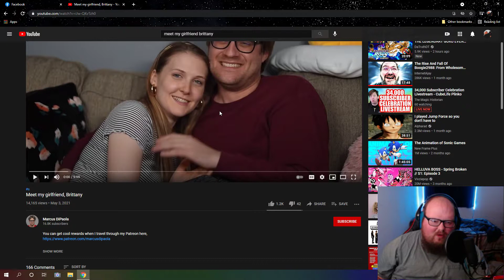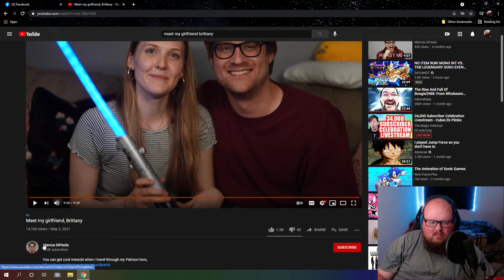Happy Birthday News Daddy (Marcus DiPaola)